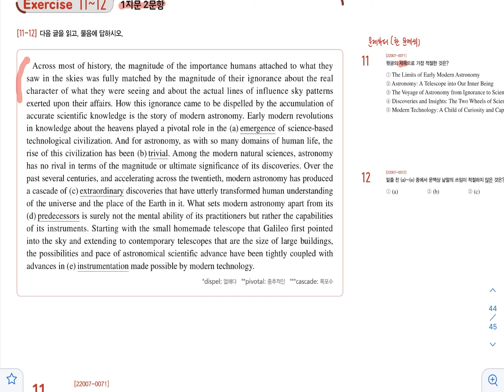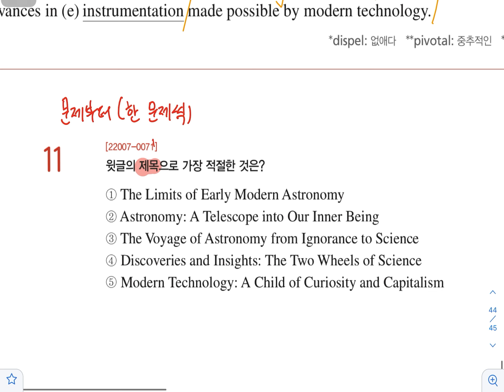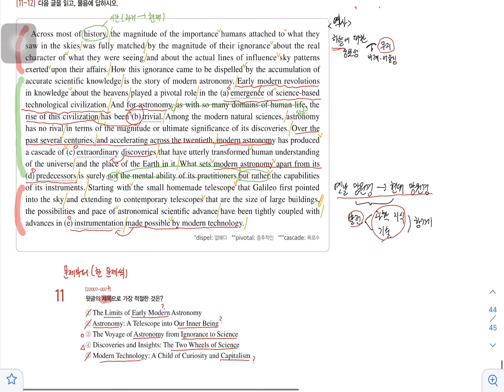1지문 2문항 / 2023학년도 수능특강 영어독해연습 76-77쪽 11-12번